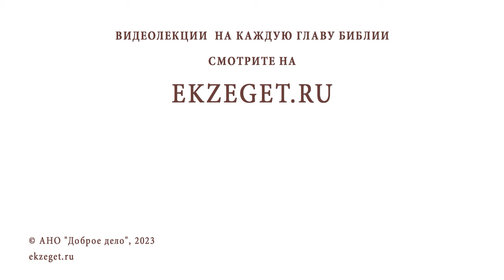СТОИТ ЛИ НОВОНАЧАЛЬНЫМ БРАТЬ НА СЕБЯ АСКЕТИЧЕСКИЕ ПОДВИГИ ? Протоиерей Александр Тылькевич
Команда Экзегет.

В сегодняшнем видео на библейском портале Экзегет вместе с протоиереем Александром Тылькевичем отвечаем на вопрос: "Стоит ли новоначальным брать на себя аскетические подвиги?"

🔸  Совет духовника
🔸  Христианская жизнь
🔸  Аскетизм